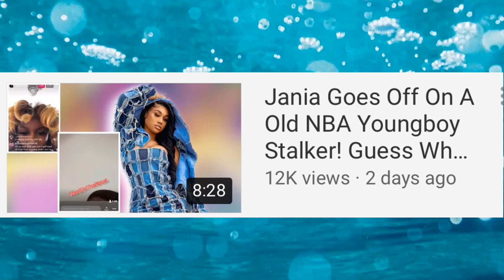Bri Responds To Jania Going Off On Her!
KingVon Don’t Forget To LIKE 👍
DAILY CONTENT 🖥💻📱📺

FOLLOW 👣 ✅ MY INSTAGRAM AND DM ME NEWS YOU HAVE FOR A SHOUTOUT IN A VIDEO‼️

USE MY CA💲H APP LINK TO RECEIVE 💲10 WHEN YOU SIGN UP‼️
SPJWKFH